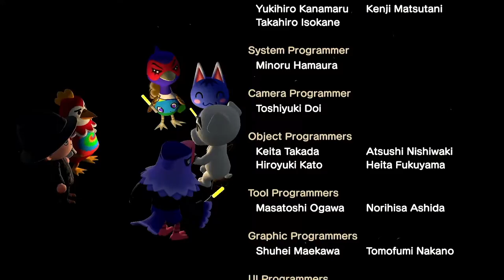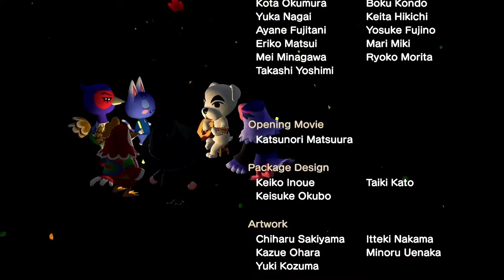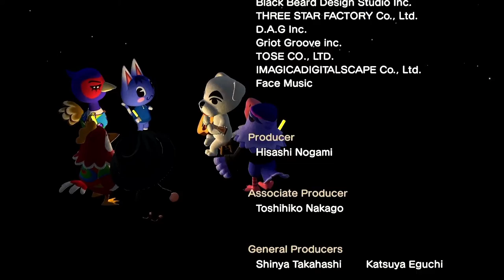Drivin' - KK Live Video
The live performance of the song Drivin' with video.